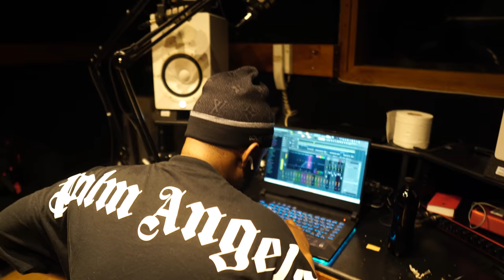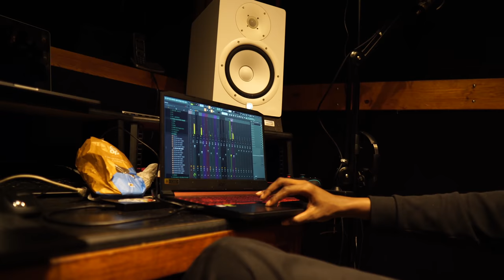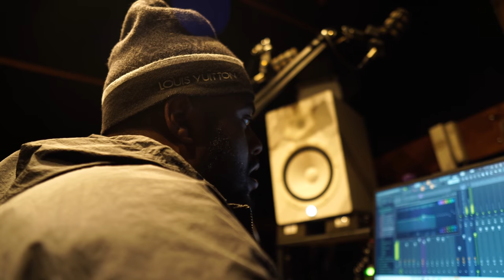JACKY LAVISH PULLED UP!! Studio W/ Gotcha & AV (EP3)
NEW RELEASE SCHEDULE! : 6 REACTIONS + 1 VLOG PER WEEK!
TWITCH STREAMS EVERY THURSDAY 11PM!